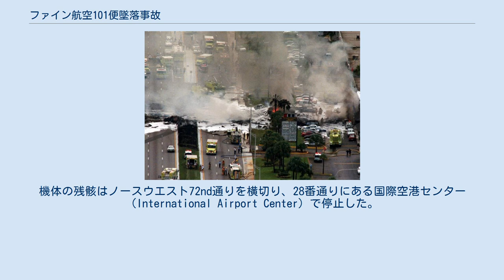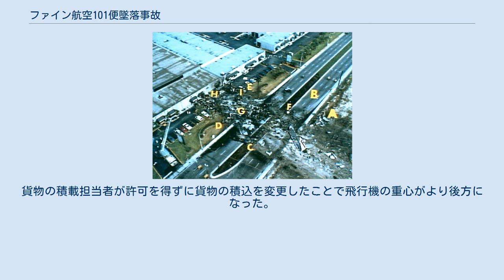ファイン航空101便墜落事故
ファイン航空101便墜落事故は、1997年8月7日に、マイアミ国際空港発ラス・アメリカス国際空港行ファイン航空101A便（ダグラス DC-8-61F、以下101便）がマイアミ国際空港を離陸直後に墜落し、乗員乗客4人全員と地上の1人が死亡した事故である。
 事故機のダグラス DC-8-61F（N27UA）は、4基のプラット・アンド・ホイットニーJT3D-3Bエンジンを搭載しており、1968年にイースタン航空でN8773として初飛行後、1971年に日本航空にリースされ、1972年に正式にJALが購入し、1986年11月20日までJA8058として運用。
JAL退役後に貨物機に改造され、事故までに46,825時間、41,688サイクルを飛行していた。
 101便は当初は別のDC-8（N30UA、元日本航空JA8060）で運行し、マイアミ国際空港を午前9時15分に出発する予定だった。
しかし、N30UAがマイアミに到着するのが遅れたため、機材をN27UAに変更し、出発時刻を午後12時00分に変更した。
ところが、N30UAとN27UAでは積載できる貨物量に違いがあったため、貨物が1,000ポンド減らされることとなった。
N27UAはプエルトリコから9時31分にマイアミに到着し、ファイン航空のハンガーランプに駐機した。
この便はファイン航空からメキシコの航空会社であるアエロマールにウエットリースされたものであった。
積み込み作業はアエロマールが行い、10時30分から12時06分まで行われた。
このため、N27UAの重心位置が許容される重心の後方限界に近いか、それよりも後方になった。
101便は12時33分に滑走路27Rまでのタキシングを許可され、その1分後の12時34分に離陸を許可された。
 墜落現場の空撮写真 101便は離陸滑走を開始し、80ノットで昇降舵の確認を行った。
14秒後に大きな音が聞こえ、V1のコール直後にも大きな音がした。
その2秒後に150ノット (280 km/h)で101便は離陸した。
しかし、離陸直後に機首の角度が大きく上がり始め、失速した。
パイロットは一時的に失速から機体を回復させ、着陸装置を格納した。
ところが、格納後に再び機首が急激に上がり、パイロットはコントロールを失った。
機体は右翼が下がった姿勢で尾部から地面に激突して炎に包まれた。
機体の残骸はノースウエスト72nd通りを横切り、28番通りにある国際空港センター（International Airport Center）で停止した。
 墜落現場 国家運輸安全委員会（NTSB）が事故調査を行った。
初期調査では貨物が荷崩れを起こしたか、後方に重心がよったこと可能性が示唆された。
 機材変更に伴いファイン航空のマネージャーはアエロマールの担当者に貨物の積載を変更するように指示した。
担当者は変更することを確認したが、アエロマールの運航マネージャーはこの事を知らなかった。
ファイン航空のウィリアム・ムニョスはパイロットが好んで機体の重心を意図的に後方に寄せたと話した。
 NTSBはファイン航空とアエロマールに事故の責任があると述べた。
貨物の積載担当者が許可を得ずに貨物の積込を変更したことで飛行機の重心がより後方になった。
また、重心が通常より後方になったため、スタビライザトリム(水平尾翼角度)を通常通りに設定しても機首が上がりやすくなった。
起因する事故で、原因は以下であると決定した。
 ファイン航空が貨物の積み込みプロセスを管理できなかったこと アエロマールがファイン航空の指定に従って貨物を積載できなかったこと ファイン航空は墜落事故後にアロー航空を買収したものの、業績が回復せず、最終的にアロー航空に吸収された。